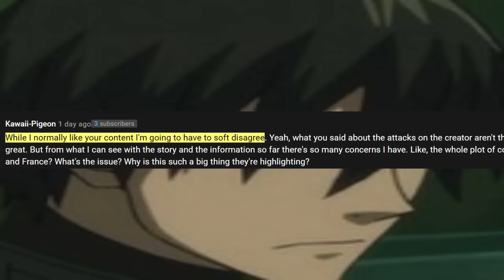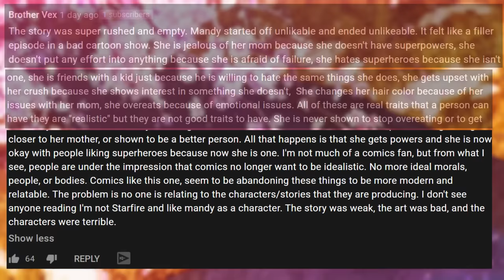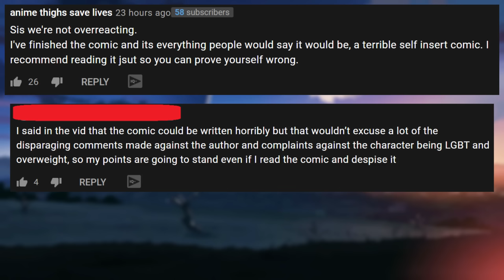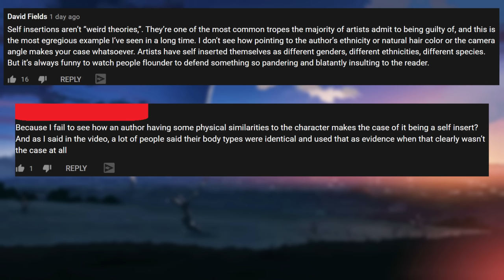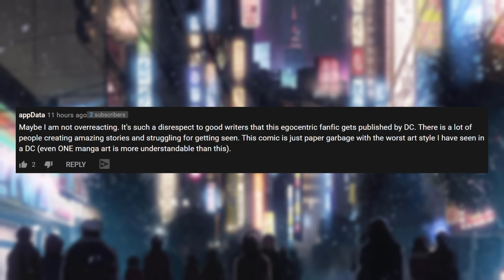She tried to defend I am not Starfire, it didn't go well...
At least it can become our entertainment!

AlphaΣ
Vtuber Addict
massimo
Alex
Barb
Dustin C.
Ex-Gumpdrop
Fuzzy Pickles!
Savage Chill
Will S.
kingstyle13
AuraGami
Connor W.
Devil Hunter Nero
Echovald
Jose
Refat B.
Shon R.
Xintorn20
Mathew A.
Michael G.
Mitchel V.
Nolan H.
RNJRgreen
Vanishing W.
danielle f.
ijloco01
kameki
Vikks Hallowhaunt